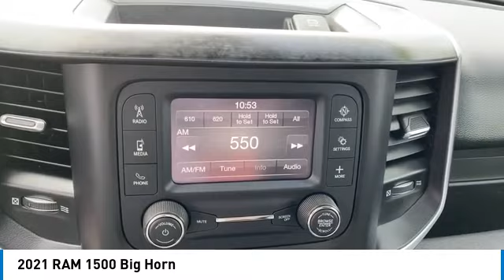2021 RAM 1500 Elma NY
2021 RAM 1500 Big Horn